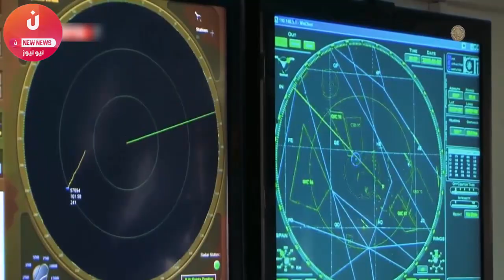بعد ان لفقو لها التهمة.. إيران تخرج بأقوى تهديداتها و تحذر من حرب شاملة إن تعرضت لأي ضربة عسكرية !